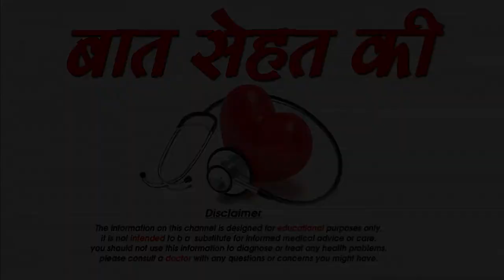गर्भावस्‍था के पहले सप्‍ताह में दिखाई देते हैं ये लक्षण-Pregnancy Symptoms During the first week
गर्भावस्‍था के पहले सप्‍ताह में दिखाई देते हैं ये लक्षण